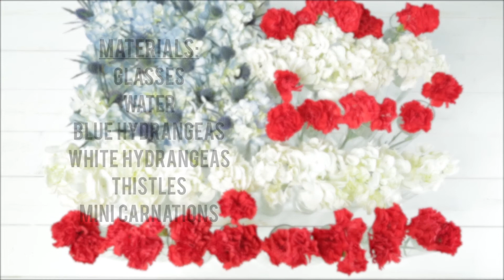DIY Patriotic Floral Flag Centerpiece | Summer Tutorial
This festive idea is the perfect DIY centerpiece for your Fourth of July celebration.

What you'll need:
-40 clear glass vases (you can use empty baby food jars or a mixture of vases or mason jars)
-Red dahlias, white phlox, blue thistle and blue hydrangea
-Scissors